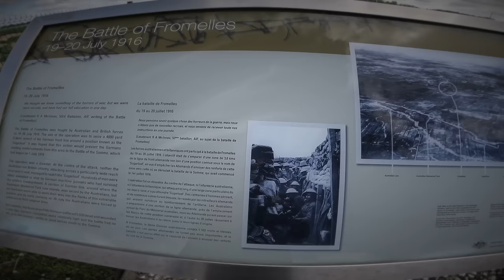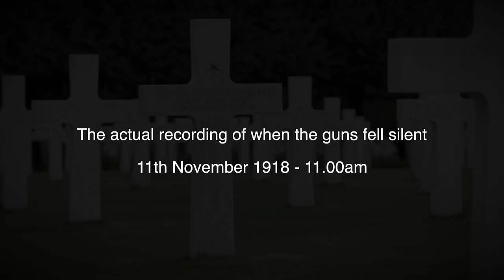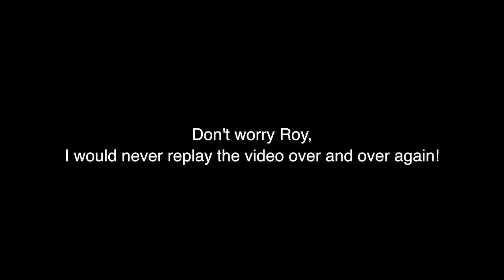EP1: 2024 Europe Motorcycle Tour - Eurotunnel To Saint Omer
EP1: 2024 Europe Motorcycle Tour - Eurotunnel To Saint Omer, day one of our tour